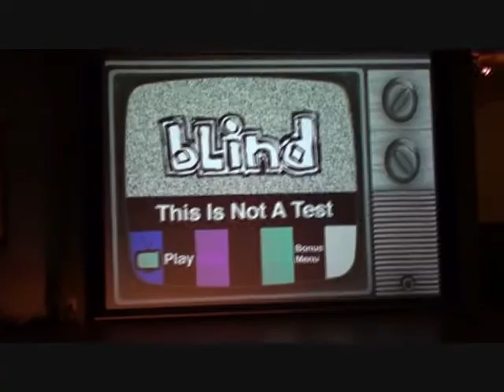Rollin 8 jaar party (part 1)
Rollin Skate-Snowboard shop Alkmaar werd 8 jaar en dat moest op zijn mexicaans geviert worden met Live optreden van The Opposites ,Sef en The Flexican, in Podium Victorie.